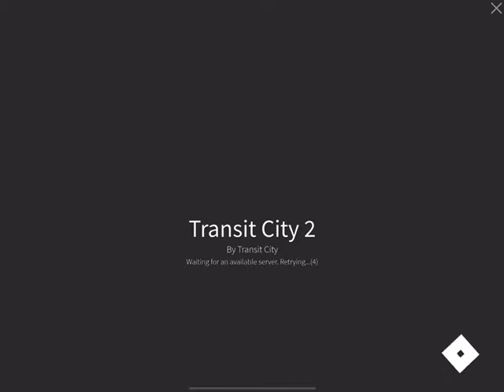Ryan plays episode 6: transit city 2